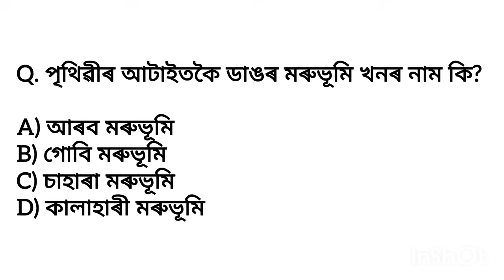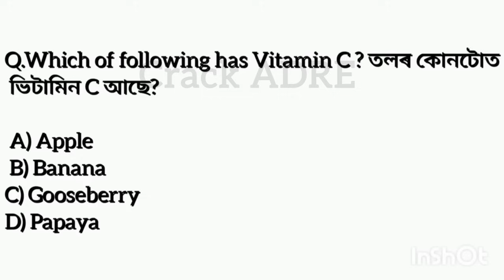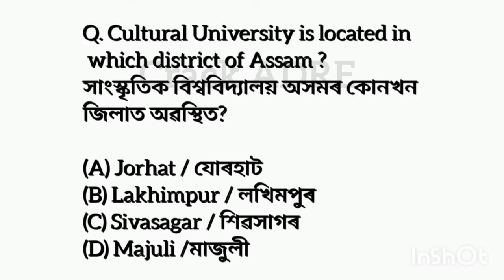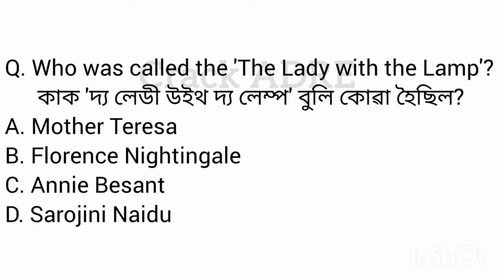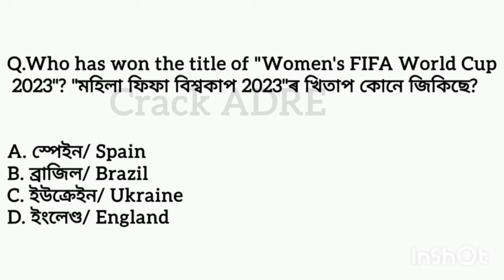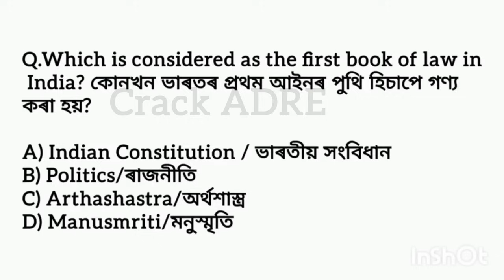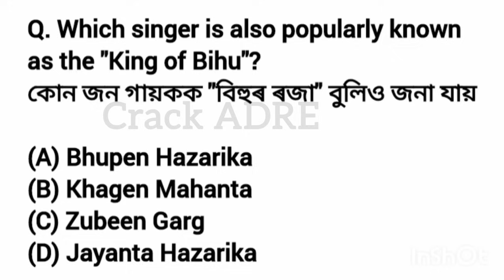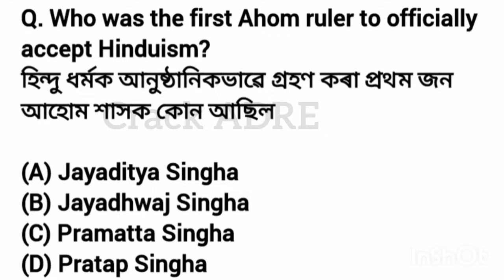Assam Direct Recruitment 2024//4 Grade Gk Questions//ADRE Grade 4 Exam 2024#generalknowledge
ADRE Grade IV Exam
ADRE Gk
Assam Direct Recruitment Gk Questions
ADRE model questions
ADRE 2.0 Exam
চতুৰ্থ বৰ্গৰ পৰীক্ষাৰ বাবে প্ৰশ্নোত্তৰ
Assam Direct Recruitment Gk Grade IV
Gk
assam direct recruitment gk
4rd grade exam paper
general knowledge
4 grade job in assam 2024
 questions
4get exam 2024 question paper
 4grd exam questions and answers
adre grade 4 question paper
adre grade 4 question paper 2024
 crack adre